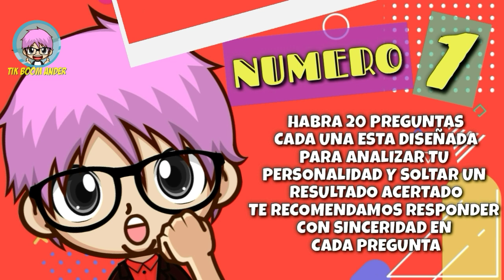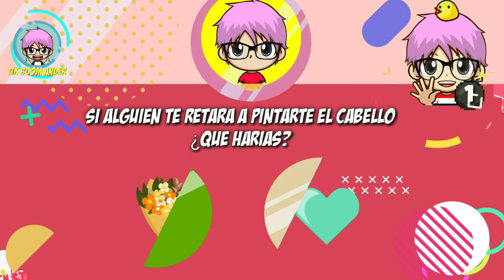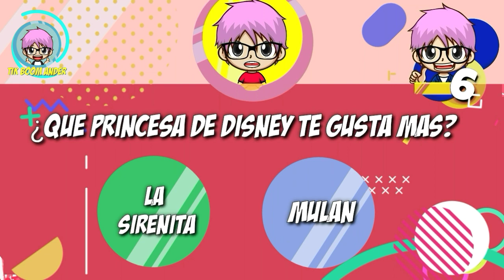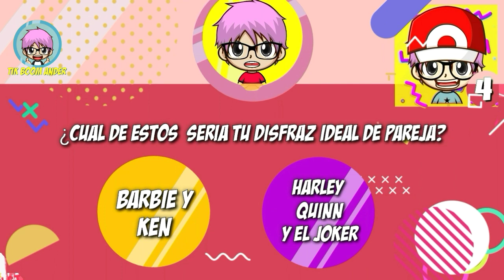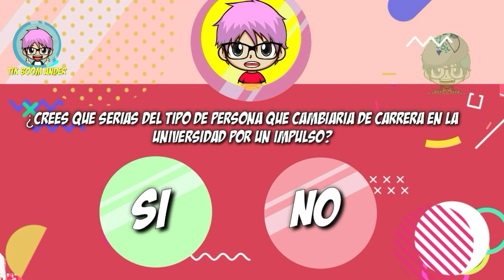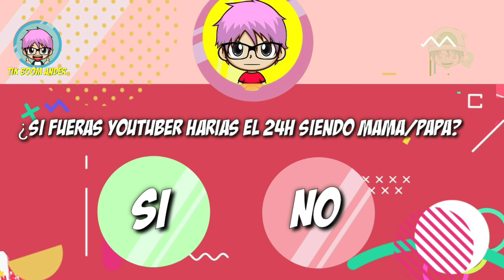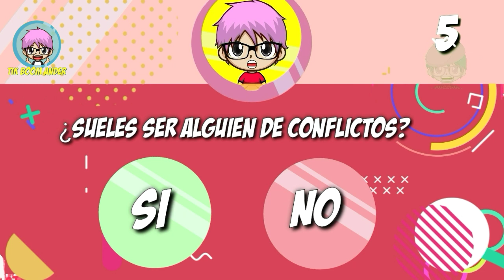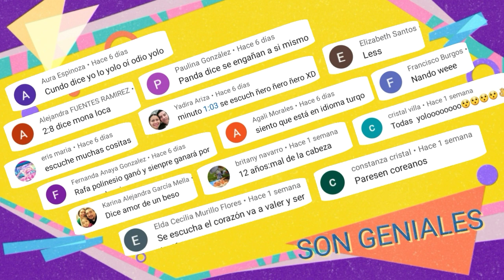TEST ¡ERES MARIANA O KATIE ANGEL! I KATIE ANGEL - COPIA DE SEGURIDAD I Tik Boom Ander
HOLA BIENVENIDO A UN NUEVO VIDEO